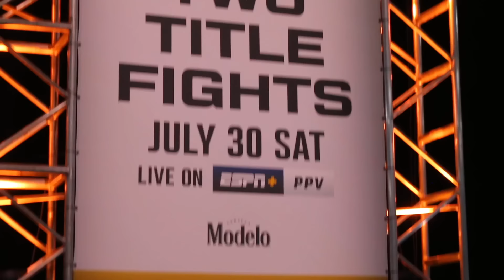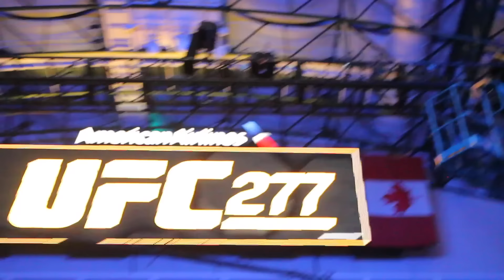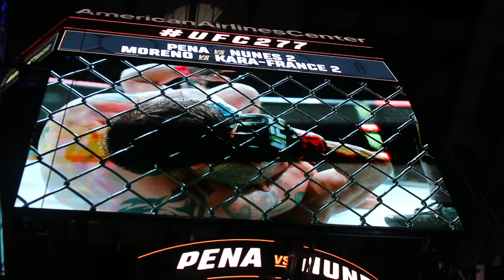Escorpión suelto en la UFC, dando lecciones a los peleadores y poniéndole ambiente al evento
Su dios estuvo presente en este evento donde si no hubiese estado, Brandon no hubiera ganado.